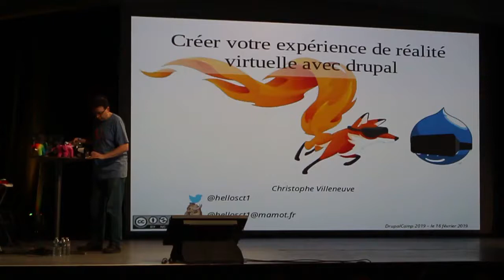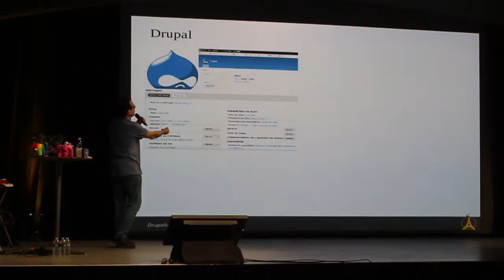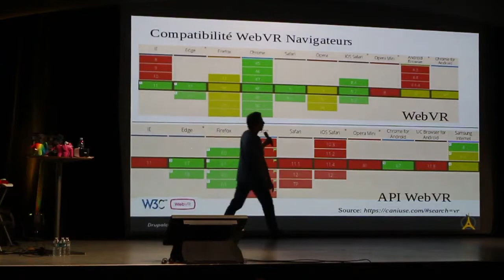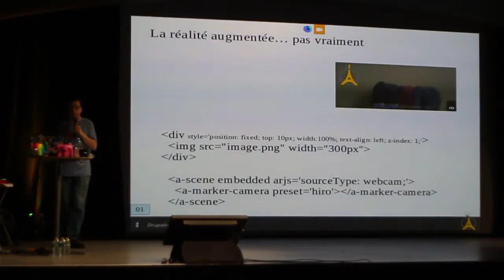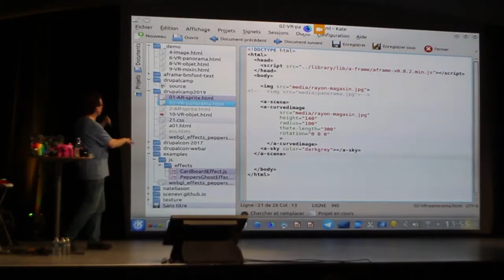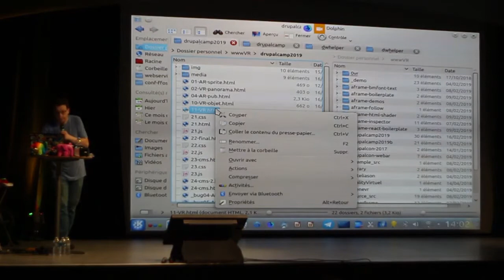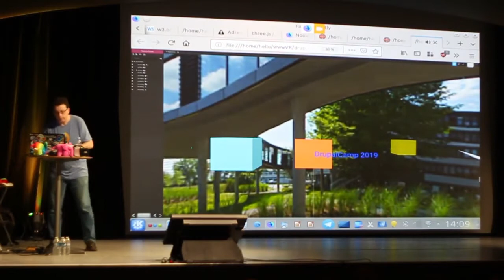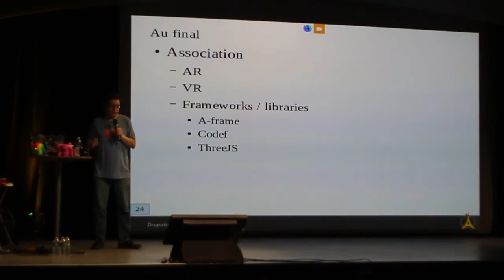Créer votre expérience de réalité virtuelle avec Drupal - DrupalCamp Paris 2019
Session de Christophe Villeneuve au DrupalCamp Paris 2019